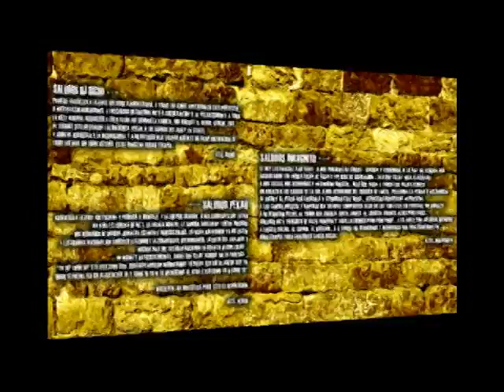Rimateria - Intro America Latina 2013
01 - Rimaterapia - America Latina
Disco: America Latina 2013
Descarga: